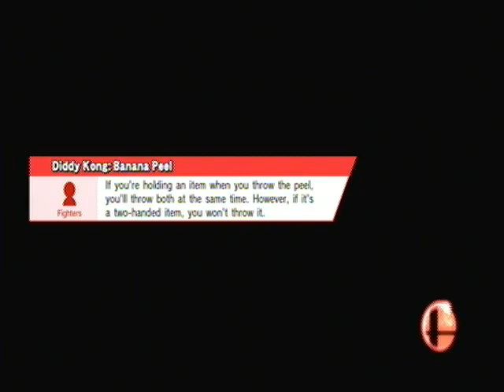Super Smash Bros Wii U Sudden Death For Glory Team Smash {1130}